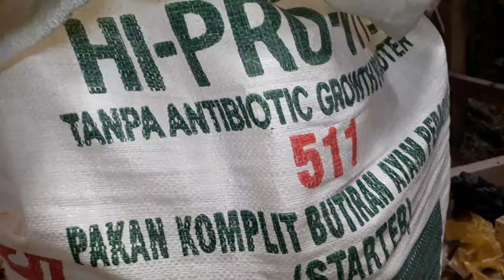Cara pembesaran doq 0 hari ( bag 03 )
Cara pembesaran doq dari 0 hari sampai 30 hari apa minum nya apa pakan nya akan saya bahas.